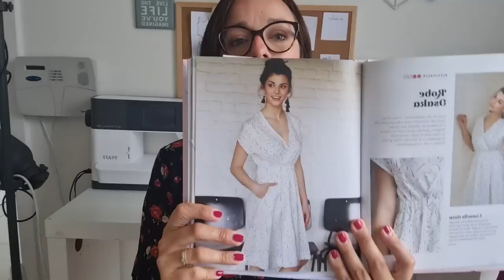podcast couture #6 : quelques projets couture et une super annonce ! 🥳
Lien de ma boutique:

Valable du 16/09 au 19/09

Patrons mentionnés:
Top belle de Fibre Mood: